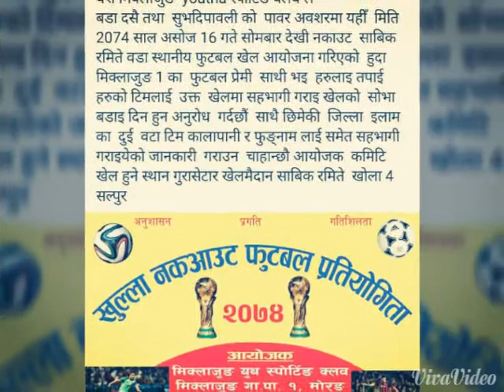Ramite khola salpur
Miklajug youth spoting club